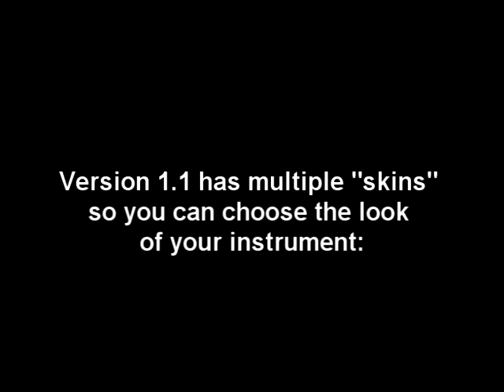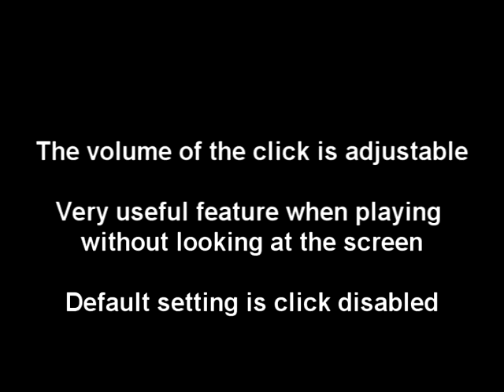"Concertina" App Version 1.1 New Features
Demo of the new skins in "Concertina" version 1.1

New skins developed by my friend and fellow Irish flute player/photographer Janelle Shane.

Concertina is available on the iTunes App Store.